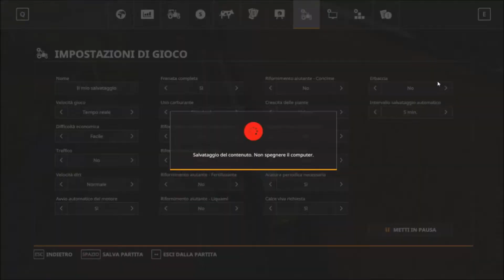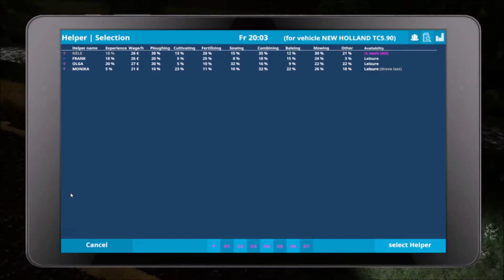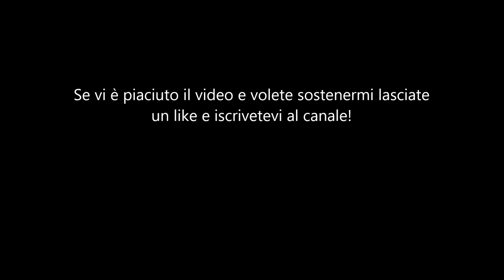COMPRIAMO I CAVALLI! FS19! SLOVAK VILLAGE! #12 TIMELAPSE